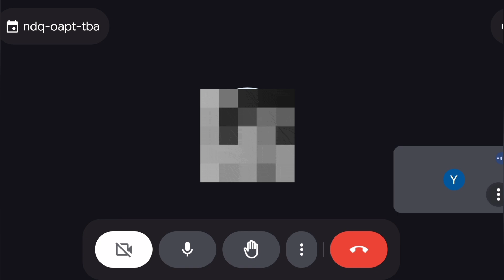Java Spring Security Real-Time Interview | ₹22.5 LPA | JWT, Authentication & Authorization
This Covers:
spring security interview questions,
spring security interview questions and answers for experienced,
spring security interview questions and answers,
spring security interview questions code decode,
spring boot interview questions,
jwt authentication spring boot,
authentication and authorization in spring boot,
csrf token spring security example,
security configuration in spring boot,
spring boot real time interview questions,
java spring boot real interview,
spring security,
spring security 6,
api security,
java tutorial,
spring boot security,
authorization,
spring security in spring boot,
secure login,
spring framework,
spring boot,
spring security example,
spring boot security course